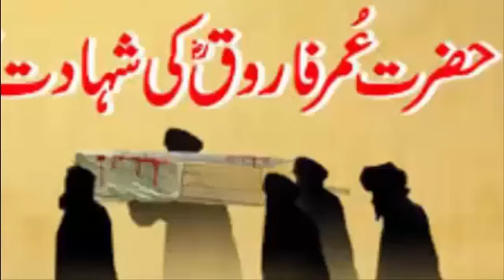Hazrat Umar Farooq Ka Waqea/ 22 Muraba Meel Ka Elaqa Fatha Kea/12 Nizaam Qaym Keye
حضرت عمر فا روق کا وا قعہ  جس میں آپ نے دس سال کے عر صے میں با ئیس (22)مر بع میل کا علا قہ فتح کیا اور دنیا میں پہلی با ر (12)ایسے نظا م دیے جو آ ج بھی دنیا میں قا ئم ہیں۔